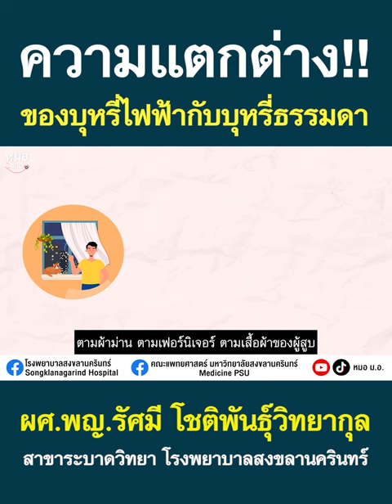เทียบความอันตราย บุหรี่มวน VS บุหรี่ไฟฟ้า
หลายท่านอาจจะสงสัยถึงความแตกต่างระหว่าง บุหรี่มวน และ บุหรี่ไฟฟ้า
ว่ามีความแตกต่างกัน หรือชนิดไหนอันตรายมากกว่ากันอย่างไร
แต่ในความเป็นจริงแล้วไม่ว่าชนิดไหนก็มีความอันตรายเท่ากัน
เพียงแต่จะเกิดขึ้นกับเราช้า หรือเร็วเท่านั้นเองครับ
อย่างไรก็ตาม หากท่านได้รับชมวิดีโอนี้ และกำลังจะตัดสินใจลด
หรือเลิกเพื่อตัวเอง หรือคนรอบข้างที่ท่านรัก หมอ ม.อ. ขอเป็นกำลังใจให้นะครับ